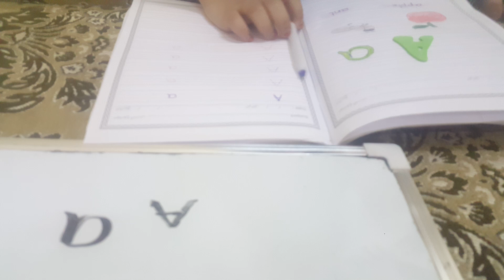الدرس الاول من تعلم اللغة الانجليزية بطريقة سهلة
جميع الاعمار خطوة بخطوة للمبتدئين ولصفوف الصغيرة تاسيس من الصفر عن طريق عرض القصة والطريقة اتمنى تنال الاعجاب